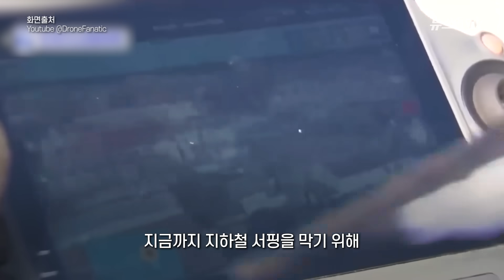'좋아요'와 '목숨' 맞바꾸는 美 10대들…'지하철 서핑' 무섭게 확산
(서울=뉴스1) 문영광 기자 = 영어로 '서브웨이 서핑' 혹은 '트레인 서핑'으로 불리는 '지하철 서핑'은 수년 전부터 미국 청소년들 사이에서 유행하는 위험한 놀이다.

적게는 2~3명, 많게는 10명 가깝게 무리를 지어 최대 시속이 약 80km에 달하는 지하철에 올라타 열차칸 사이를 뛰어다니는 청소년들.

예전엔 그저 열차 위에 오르는 것이 목표였다면, 최근엔 마주오는 열차를 향해 물건을 집어던지는 등의 위험 행위도 목격됐다.

인명사고가 발생하고 경찰의 단속이 강화하면서 잦아드는가 싶었지만, 최근 인스타그램이나 틱톡 같은 소셜미디어 플랫폼에서 지하철 서핑 콘텐츠가 인기를 얻으면서 이를 따라하는 청소년이 다시 늘고 있다.

지하철 서핑 도중 터널 등의 구조물에 머리를 부딪혀 사고가 나는 상황도 무분별하게 소셜미디어를 통해 퍼지고 있다.

지하철 서핑으로 몸살을 앓고 있는 뉴욕시 경찰청에 따르면 올해 초부터 10월 말까지 지하철 서핑 관련 사고로 사망한 사람은 6명, 관련 체포자는 181명에 달한다. 작년엔 사망자 5명, 체포자 118명이 발생했는데 10개월만에 이 수치를 뛰어넘은 것이다.

최근에는 12살, 13살 소녀들이 뉴욕 퀸스에서 지하철 서핑을 위해 열차 지붕에 올랐다가 균형을 잃고 넘어져 한 명은 숨지고 한 명은 뇌출혈이 발생했다.

뉴욕 시장과 뉴욕 경찰 그리고 지하철 서핑으로 숨진 청소년의 부모들은 지난달 31일 기자회견을 열어 지하철 서핑을 멈춰달라고 호소하는 한편 소셜미디어 회사들이 자발적으로 관련 영상 삭제에 협조해줄 것을 요청했다.

더 자세한 내용을 뉴스1TV 영상으로 확인해보자.